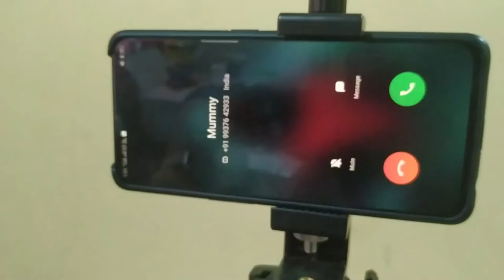Noise Colorfit Pro 2 I Budget Smart Watch I Unboxing and Review Hindi I Happy new year 2020 Vlog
Noise Colorfit Pro 2 Unboxing and Hindi Review I Happy new year 2020 Vlog

The brilliant 1.3" colour display is now full capacitive touch, supporting taps and swipes, so it is easy to read and operate.

The strong polycarbonate case makes the ColorFit Pro 2 featherlight on your wrist and is available in 4 beautiful colours with matching swappable straps.
24x7 heart rate monitoring with the built in optical HR monitor that measures your heart rate every five minutes.

9 sports modes to cover all your activities, whether you walk, run, hike, bike, treadmill, work-out, climb, spin, of perform yoga.

You can sweat as much as you like and even wear the ColorFit Pro 2 in the rain, thanks to its IP68 waterproof rating.

With up to ten day battery life, ColorFit Pro 2 can go for more than a week without needing to be charged via the included magnetic charger.

Complete activity and health tracking with sleep monitoring, heart rate monitoring, step tracking, sedentary alarm and calories burned. , Optional menstrual tracking for women takes the guesswork out of cycle tracking.

My Vlogging Gears: